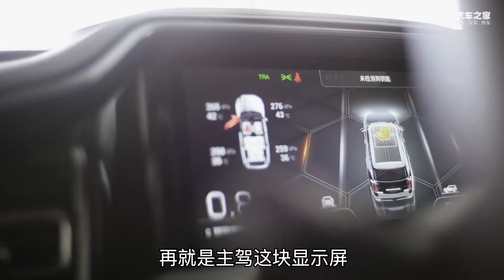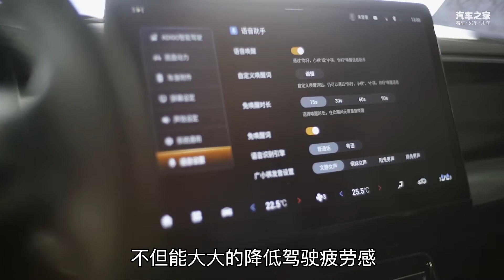“准车主”说车 张叔抢先试驾广汽传祺全新GS8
广汽传祺全新GS8经过多次曝光后在成都车展完成亮相，作为准车主张叔对这台车的关注可谓相当高。这次也第一时间抢先路试了这台车，关于燃油版车型的驾驶感受以及外观配置的变化，这次的视频将带大家进一步了解这台广汽传祺全新GS8。